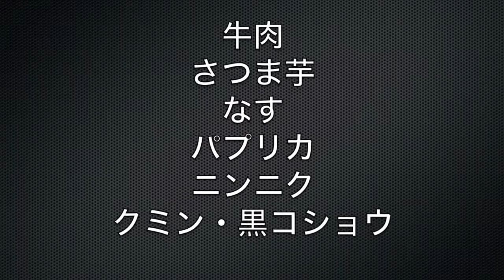チカラ流クッキング：残りもの編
旅行前に冷蔵庫の中の物を使い切らないと！ 牛肉、なす、パプリカとさつま芋が有ったので、アレンジしてみました。

CREDITS:
Producer, Director & Editor: Tina Nakakuki